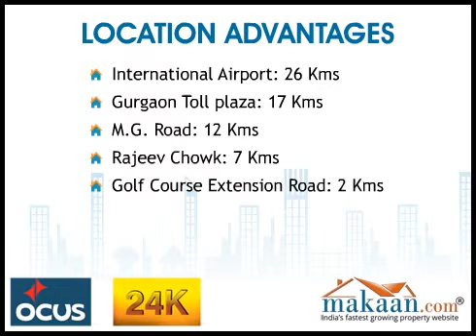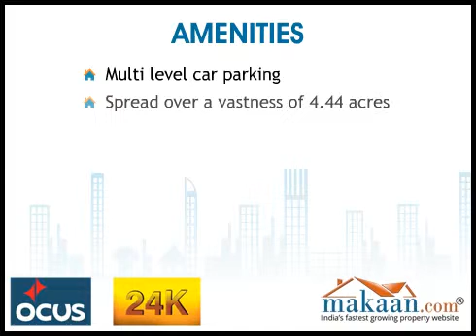Ocus 24k, Sector 68, Gurgaon, Residential Apartments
Ocus 24K by Ocus Skyscrapers Realty Limited. 1 & 2 BHK Residential Apartments at Sector- 68, Gurgaon. Ocus Skyscrapers Realty Limited brings a perfect balance of bliss and happiness "Ocus 24k". The project is strategically located at Sector- 68, Gurgaon. It offers 1 & 2 BHK residential apartments. Apartments area ranging between 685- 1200 sq. ft. Ocus 24k, most promising project spread across 4.44 acres, features high-street retail accompanied by a G+20 integrated lifestyle tower, with 15 floors dedicated to lifestyle apartments. Emerging on main Sohna Road, Sector 68, Gurgaon, this is opportunity at its best.